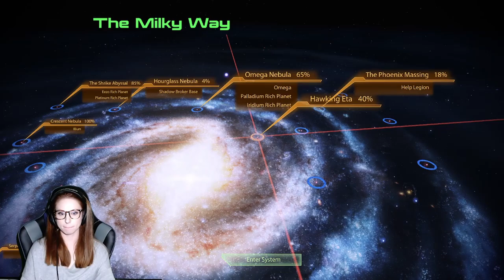✨Playing Mass Effect 2 for the FIRST Time BLIND!✨ | Part 20: Reaper IFF, Legion & A House Divided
Watch as Morgan beats Mass Effect 2 for the first time blind! Featuring gameplay from Mass Effect Legendary Edition, watch her Mass Effect 2 playthrough! This episode features Mass Effect 2 Legion, Legion Loyalty Mission, A House Divided, Reaper IFF,. If you're looking for a Mass Effect 2 walkthrough, look no further. Additionally, watch her Mass Effect 2 Cutscenes reaction for the first time! She's playing Mass Effect 2 on PC. This is part 20 of her beating Mass Effect 2 series.

-Video Game Needs-
Twitch Prime
All Your Gaming Dreams and Desires
Best Selling

PC Parts:
Best Selling

Computers:
Gaming Desktops
Gaming Laptops
Gaming Monitors
Need Help Picking?

That Redhead Gamer Girl is a participant in the Amazon Services LLC Associates Program, an affiliate advertising program designed to provide a means for sites to earn advertising fees by advertising and linking to Amazon.com.

BIO
Jenna Marbles once stated that “9 out of 10 gamers, are gamers.” I happen to fall in the 1 out of 10 category, gamers who are not gamers.

Hey there! My name Morgan (she/her) and I’m a 23-year-old trying her best and living one day at a time. On my stream, you can catch me playing chill RPGs (think Animal Crossing, Harvest Moon, Rune Factory), laughing with my community, and fostering an uplifting and transparent atmosphere. Oh? The cute kitty sitting next to me? That’s Olivia. And, yes, she is the real star.

Outside of streaming, you can find me acting, singing, and dancing on a stage, behind a mic, and in front of a camera.
CREDITS